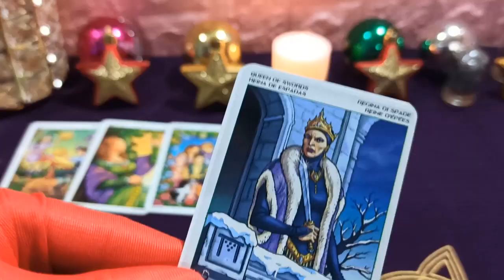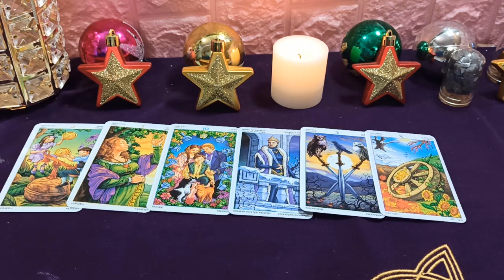Virgo 18 de Abril 2020: Siempre trata de estar abierto a las personas que te rodean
La historia de amor de Virgo tiene una señal de prosperidad, usted y la otra mitad tienen mucho tiempo para hablar y compartir las alegrías y las penas juntos. Las personas solteras no entienden sus sentimientos, la mitad quiere tener amor pero tienen miedo del pasado pero no se atreven a abrir sus corazones